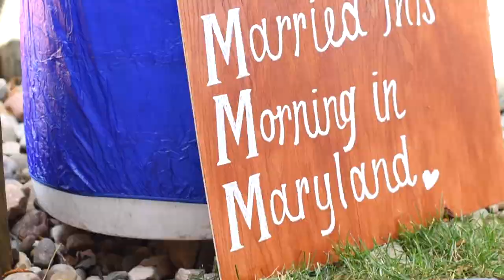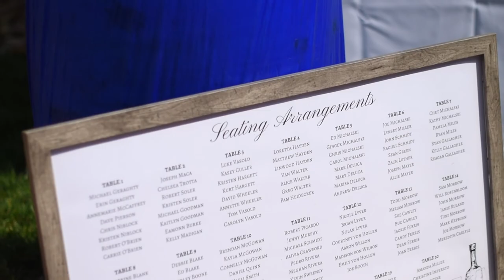Maxine & Michael Michalski || 2017 Wedding Film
The September 9th, 2017 wedding of Maxine Morrow and Michael Michalski in Annapolis, Maryland

Song 1: Sleep on the Floor by The Lumineers

Song 2: 10,000 Emerald Pools by BØRNS